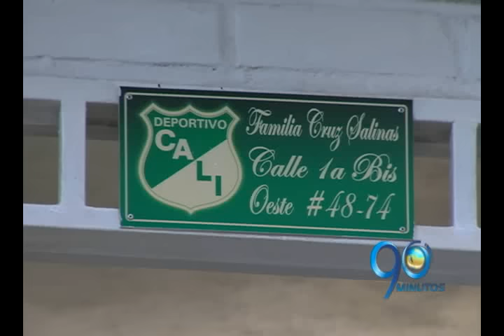La familia Cruz, en Siloé, espera un nuevo título después de 10 años